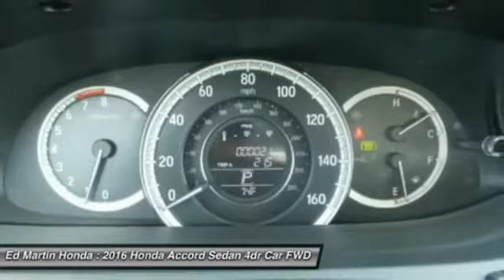2016 Honda Accord Sedan 2AC1136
2016 HONDA ACCORD SEDAN Indianapolis, IN
Stock# 2AC1136